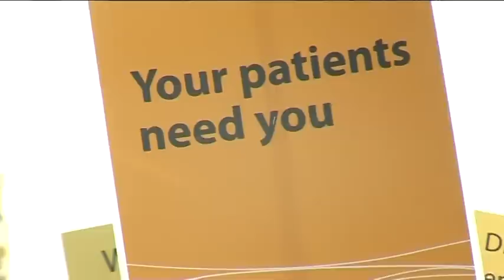IRAN SCIENTIST IN SWEDISH JAIL, PRESS TV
IRAN SCIENTIST IN SWEDISH JAIL, PRESS TV  - Tehran
Reporter: Ghanbar Naderi
Camera Man: Hessam.M.Kermani